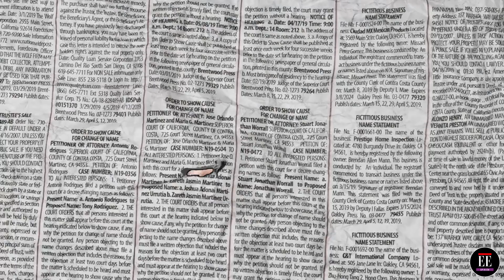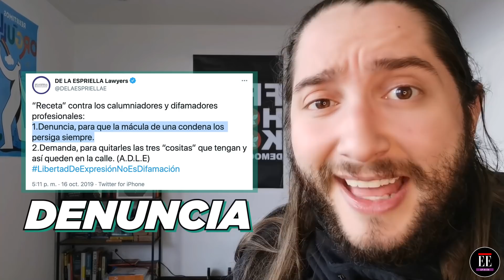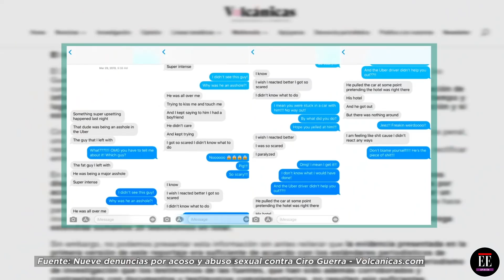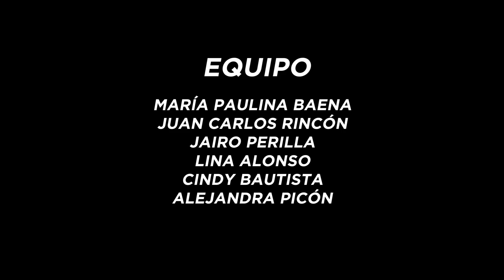Así tapan lo que pasa en Colombia | La Pulla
Los poderosos del país encontraron otra forma para callar a los periodistas. Vengan y les contamos cuál es la estrategia que utilizan para ocultar los escándalos.